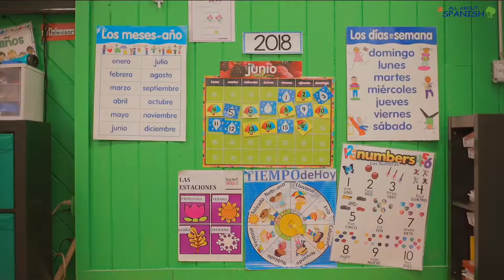All About Spanish Early Childhood Program-Feedback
Parent Testimonial